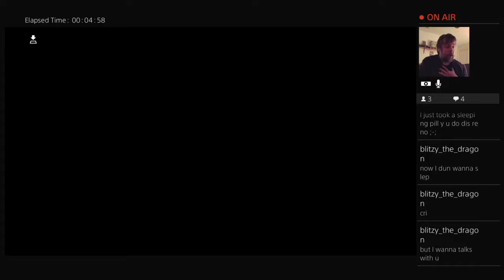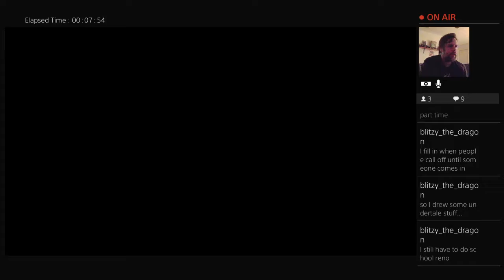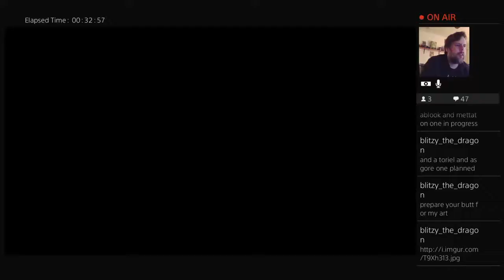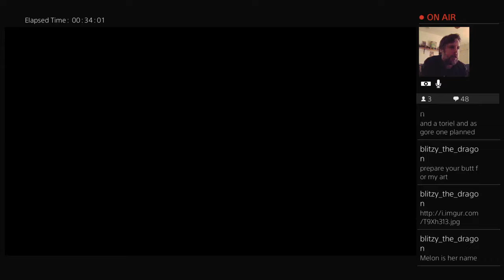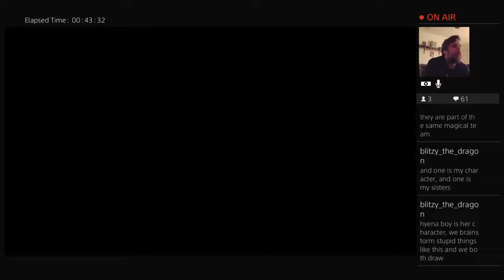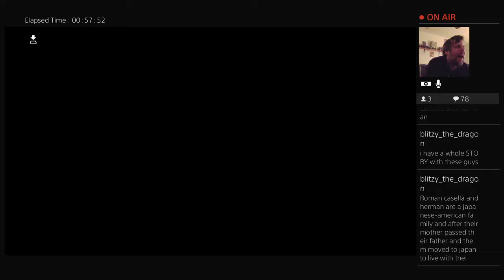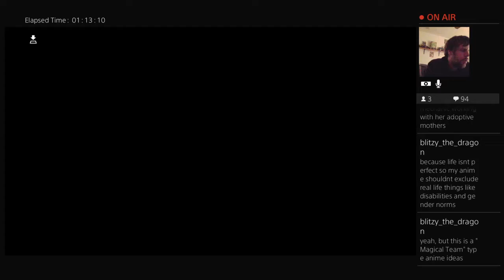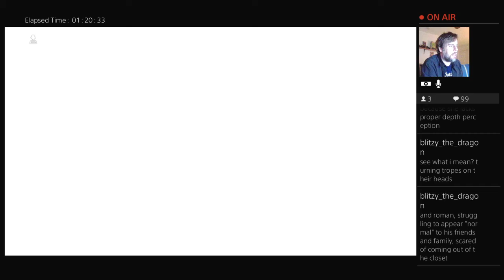FF 12 part 8 She sells seashells by the Sandsea